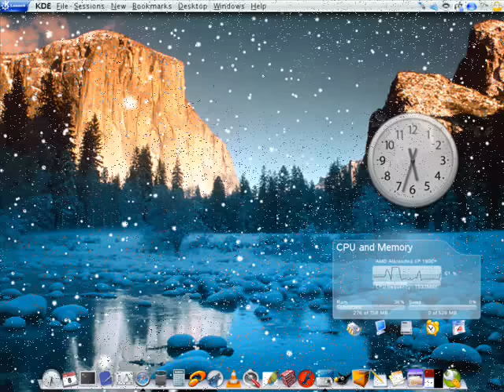Lạnh- Khổng Tú Quỳnh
Snow picture collection